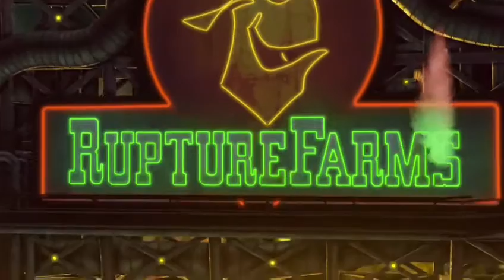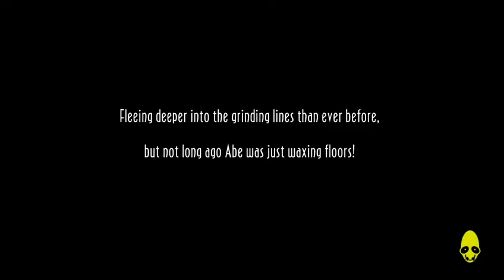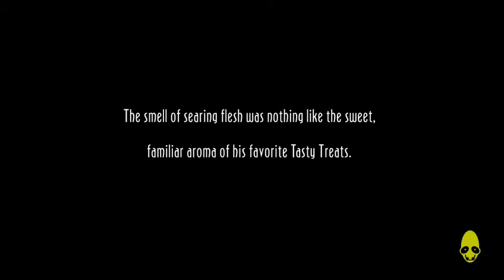Abe's Odyssey: Ep. 1 Nostalgia, Sound Elf's and Not Reading the Hints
This is the first installment of our second series Oddworld: Abe's Odyssey this time with updated graphics.

Also includes new and catchy intro music!